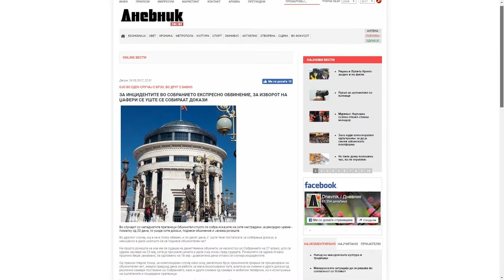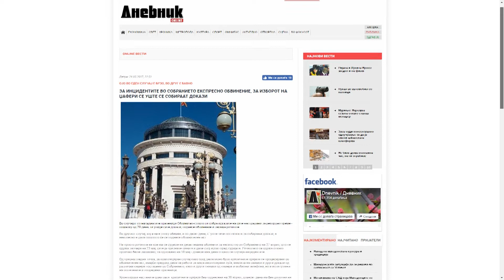Дневник: За инцидентите во собранието експресно обвинение, за Џафери сѐ уште се собираат докази